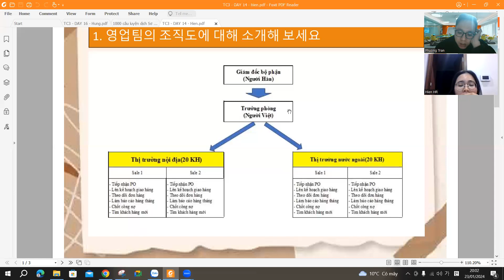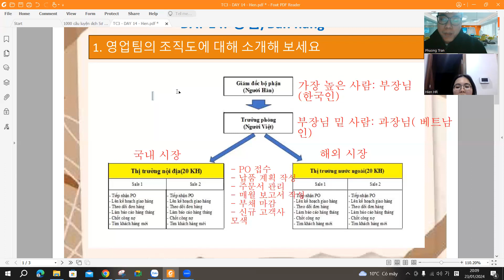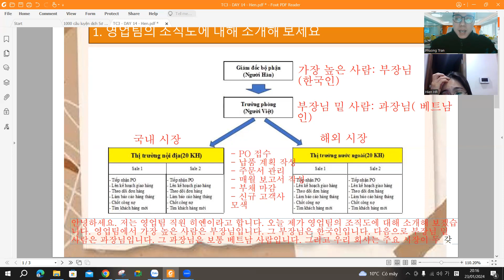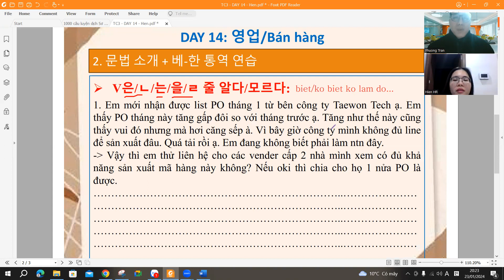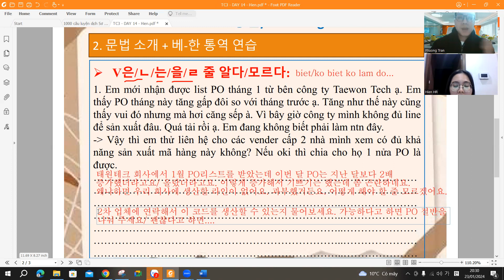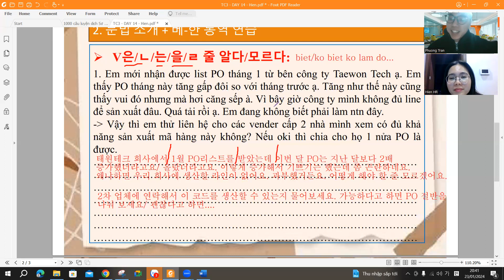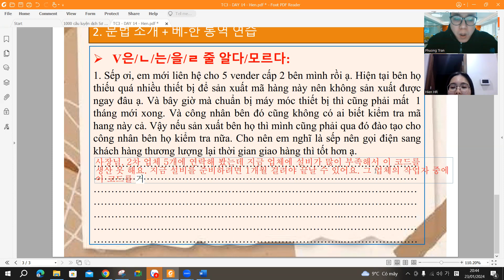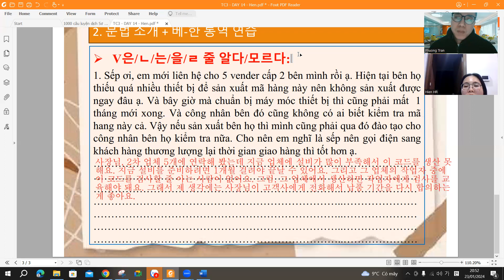K02DAY14 - TC3 - Tiếng Hàn giao tiếp thực chiến